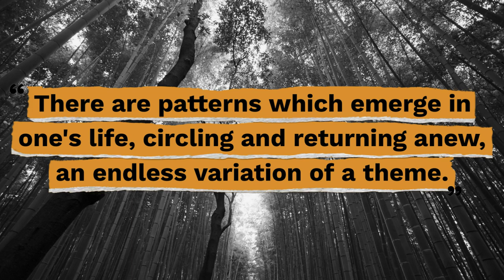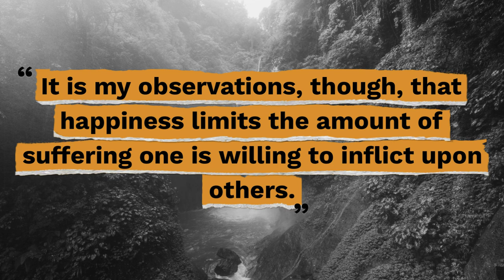Top 10 Jacqueline Carey Quotes - Gracious Quotes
Useful Links:
► FREE Daily Devotion Quotes & Weekly Inspiration